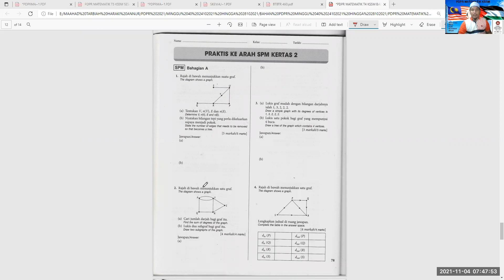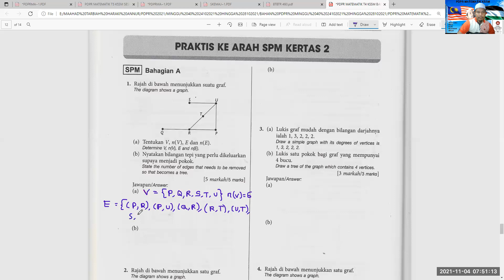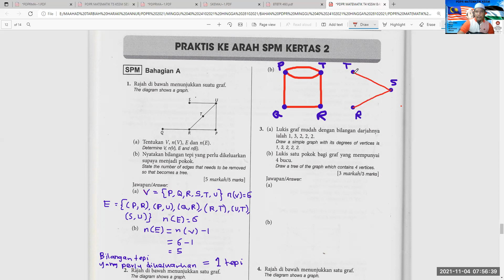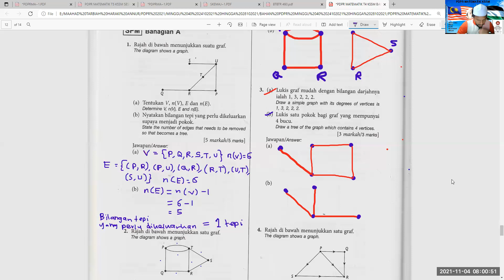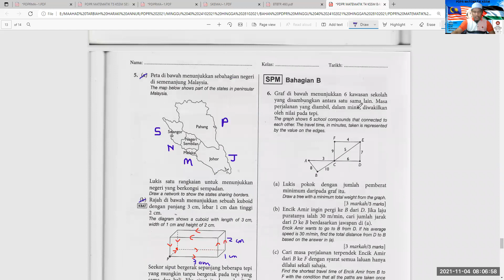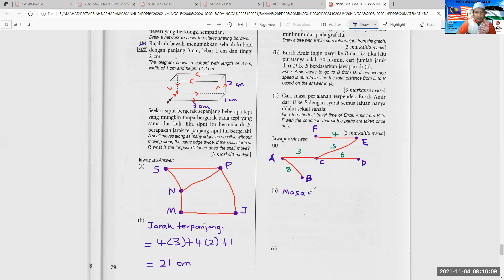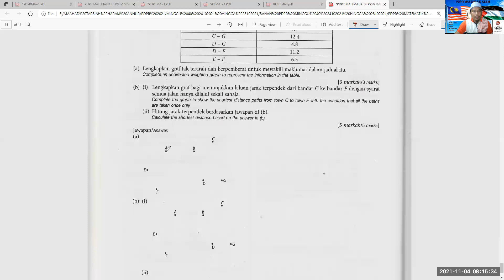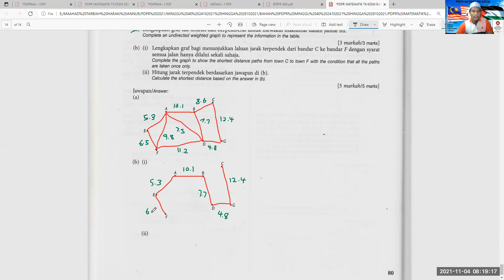PRAKTIS KE ARAH SPM KERTAS 2 - PDPR MATEMATIK TINGKATAN 4 KSSM (BAB 5: RANGKAIAN DALAM TEORI GRAF)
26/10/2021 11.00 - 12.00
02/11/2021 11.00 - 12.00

BIDANG-BIDANG PERNIAGAAN:

1. SAUDAGAR TOPUP DAN BAYAR BIL

4. SAUDAGAR MINYAK HITAM JTX

1. Mohd Muzhafar Che Sahari (Zpar)
2. Cikgu Muzhafar Saudagar JTX.
3. Usahawan Saudagar.